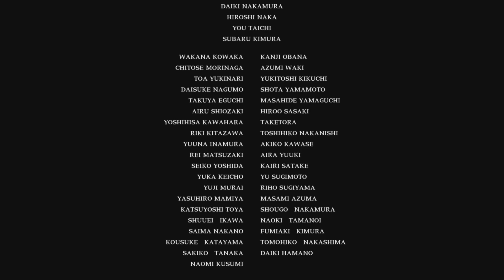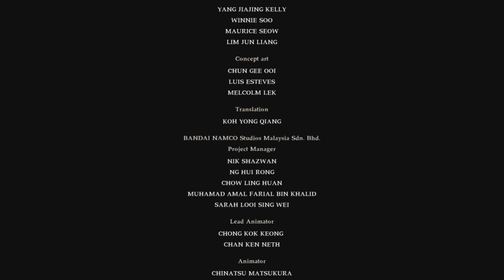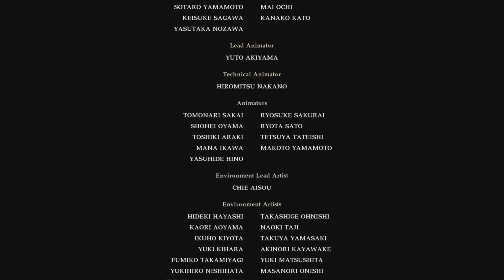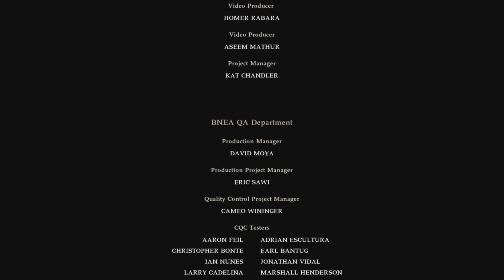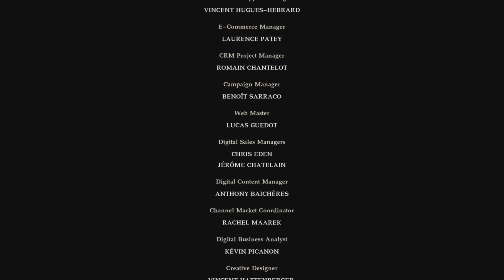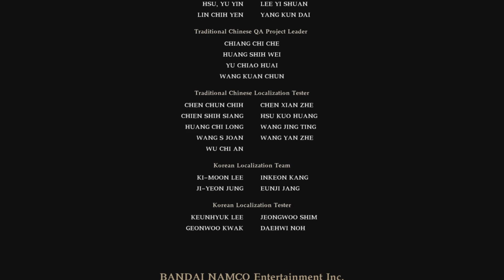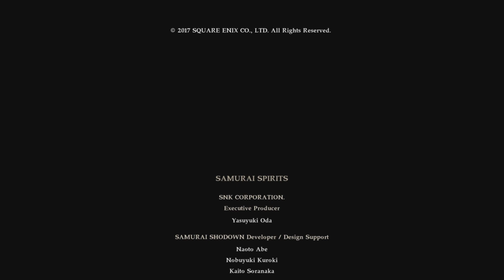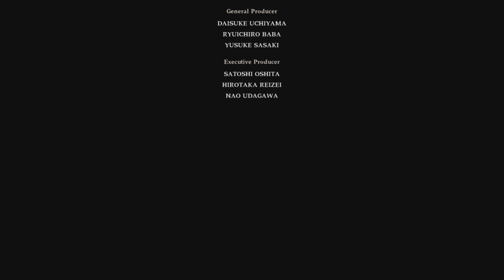Soul Calibur VI-The Witcher Episode|PS5